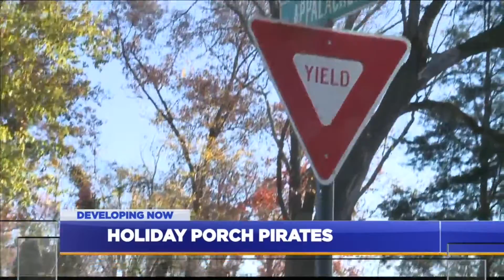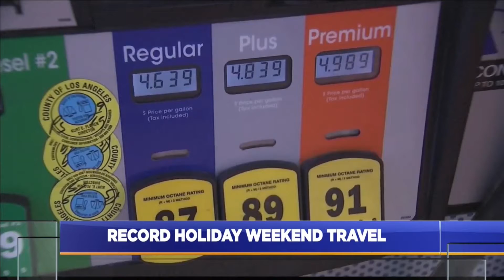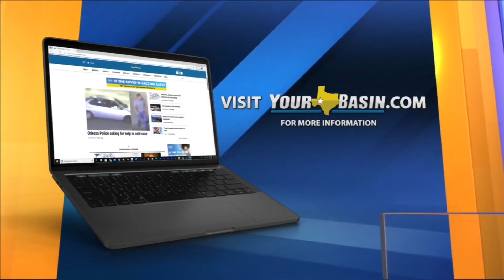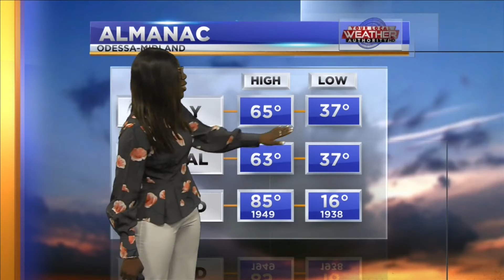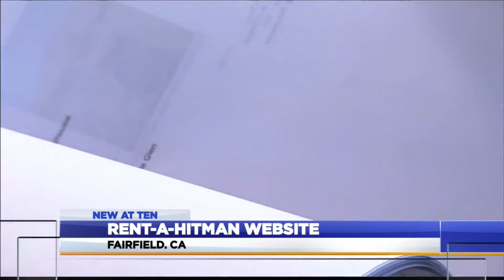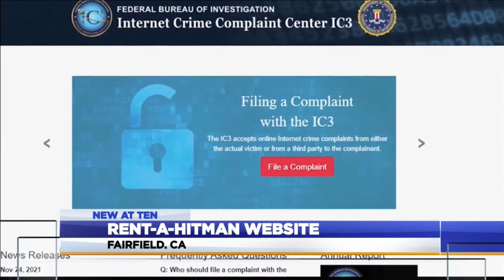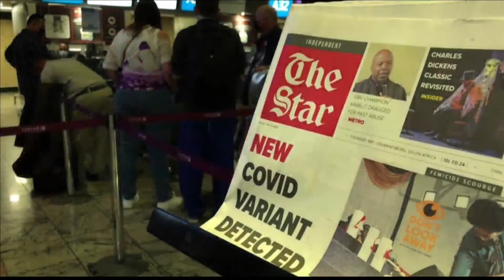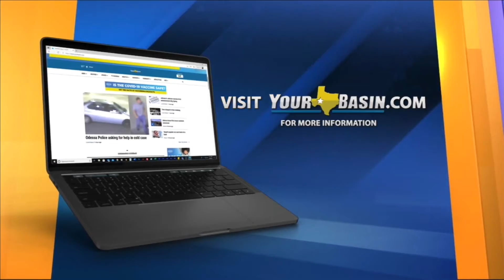ABC Big 2 News at 10 P.M., November 28th